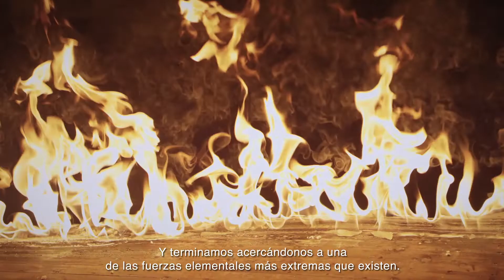Llamas de Venganza | Prender Fuego (Universal Pictures) HD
Nunca juegues con fuego. 🔥Mira este exclusivo detrás de las cámaras de LlamasDeVenganza, la nueva película de Blumhouse basada en la obra maestra de Stephen King. 🔥 HOY EXCLUSIVAMENTE EN CINES.

Género: Suspenso
Elenco:  Zac Efron, Ryan Kiera Armstrong, Sydney Lemmon, Kurtwood Smith, John Beasley, con Michael Greyeyes y Gloria Reuben
Dirigida por: Keith Thomas
Guion de:  Scott Teems, basada en la novela de Stephen King
Productores: Jason Blum, Akiva Goldsman
Productores Ejecutivos:   Ryan Turek, Gregory Lessans, Scott Teems, Martha De Laurentiis, J.D. Lifshitz y Raphael Margules

En una nueva adaptación del clásico thriller de Stephen King realizada por los productores de El Hombre Invisible, una niña con poderes extraordinarios piroquinéticos lucha por proteger a su familia y a sí misma de unas fuerzas siniestras que pretenden capturarla y controlarla.

Durante más de una década, los padres Andy (Zac Efron; Retrato de un asesino; El gran showman) y Vicky (Sydney Lemmon; Fear the Walking Dead, Succession) han estado huyendo, desesperados por ocultar a su hija Charlie (Ryan Kiera Armstrong; Historia de horror americana: Doble sesión, La guerra del mañana) de una oscura agencia federal que quiere aprovechar su don, para crear fuego y convertirlo en un arma de destrucción masiva.

Andy ha enseñado a Charlie a controlar su poder, que se activa con la ira o el dolor. Pero cuando Charlie cumple 11 años, el fuego es cada vez más difícil de controlar. Después de que un incidente revela la ubicación de la familia, un misterioso agente (Michael Greyeyes; Wild Indian, Rutherford Falls) es enviado para buscar a la familia y capturar a Charlie de una vez por todas. Pero Charlie tiene otros planes.

La película también está protagonizada por Kurtwood Smith (Amityville: El Despertar, Hitchcock), John Beasley (12 horas para sobrevivir, La suma de todos los miedos) y Gloria Reuben (Lincoln, Mr. Robot). La banda sonora de Llamas de Venganza está compuesta por el legendario John Carpenter (Halloween, Christine, La Niebla) y sus compañeros de la franquicia Halloween, Cody Carpenter y Daniel Davies.

Dirigida por Keith Thomas (La viglia), a partir de un guion de Scott Teems (Halloween Kills) basado en la novela de Stephen King, Llamas de Venganza está producida por Jason Blum (Halloween, El Hombre Invisible) para Blumhouse y el ganador del Oscar® Akiva Goldsman (Soy leyenda, Constantine) para Weed Road Pictures. Los productores ejecutivos de la película son Ryan Turek, Gregory Lessans, Scott Teems, Martha De Laurentiis, J.D. Lifshitz y Raphael Margules.